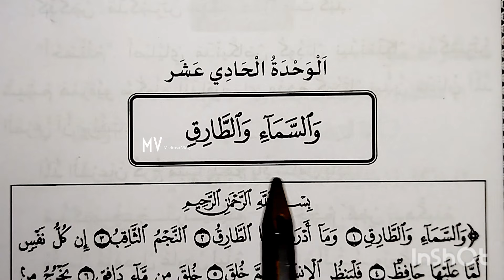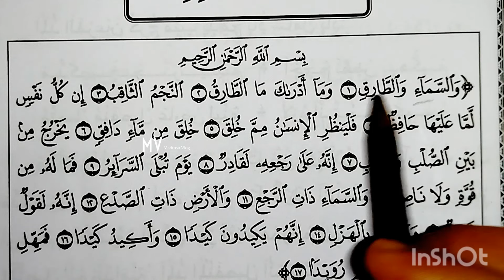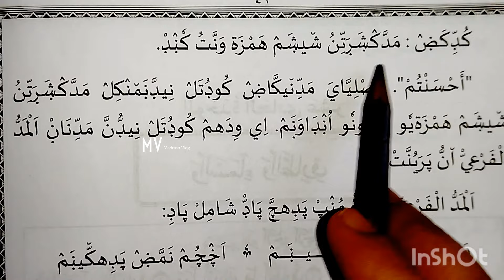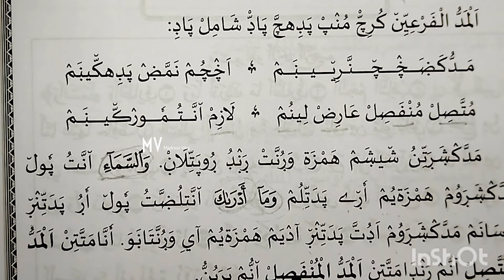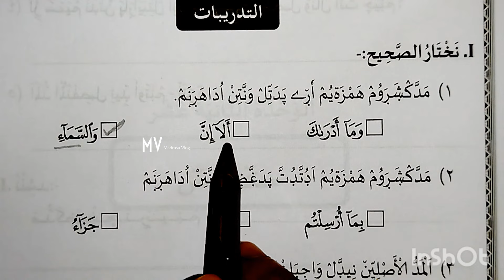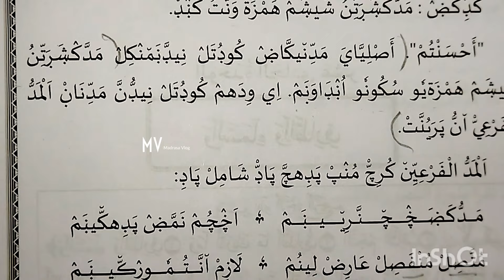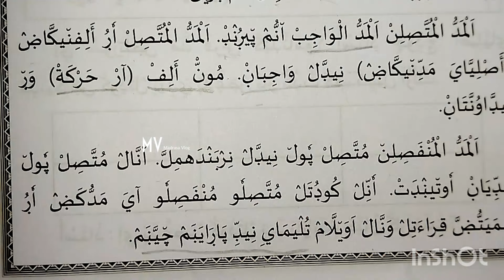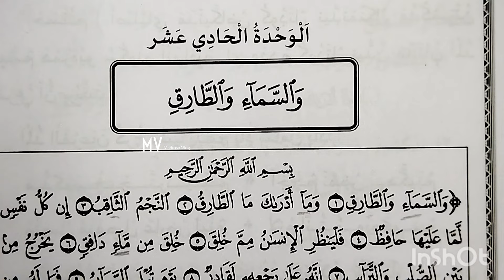6class#thajveedulquran chapter 11